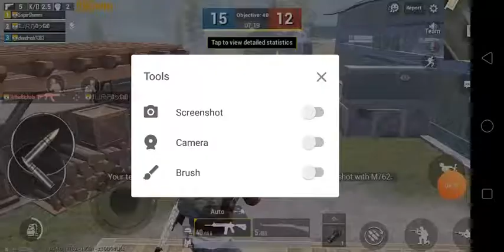EXCITING GAME IS! I WATCH LAST END ! PUBG MOBILE